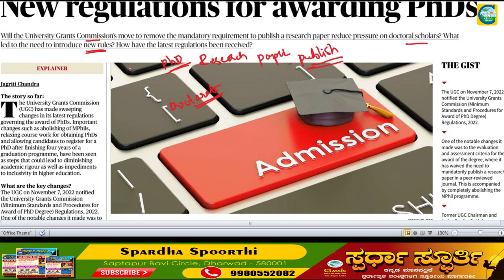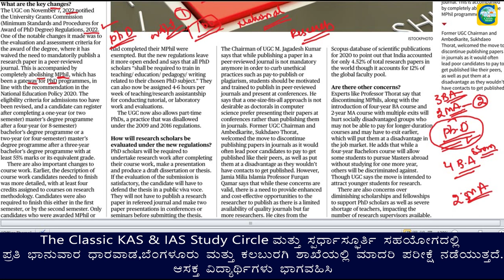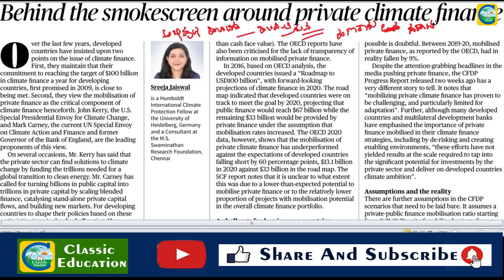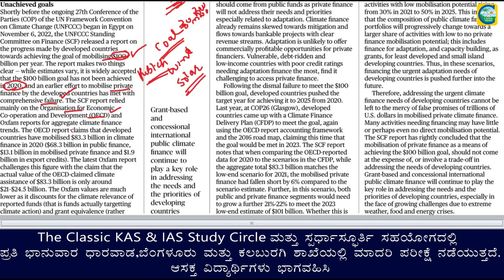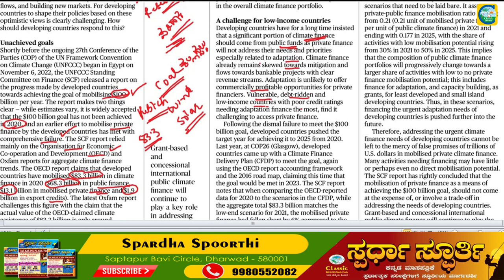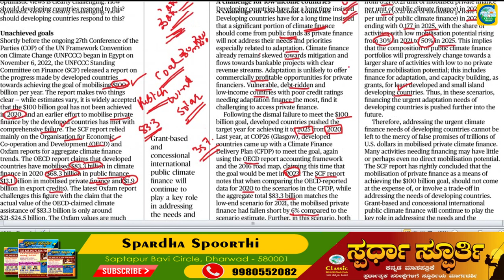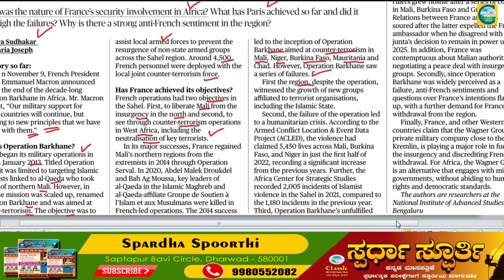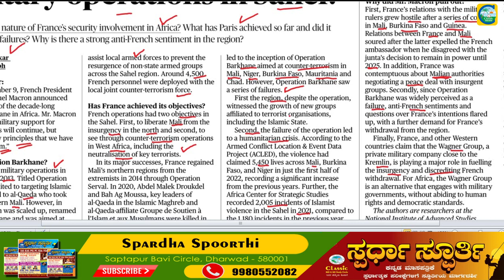November 14th Current Affairs|| The Hindu Newspaper Analysis || Editorial Analysis